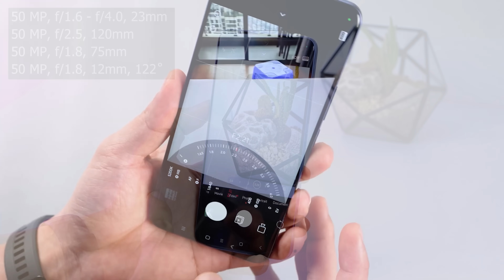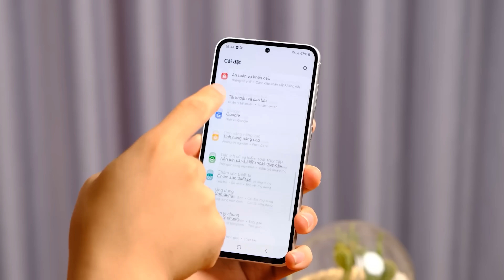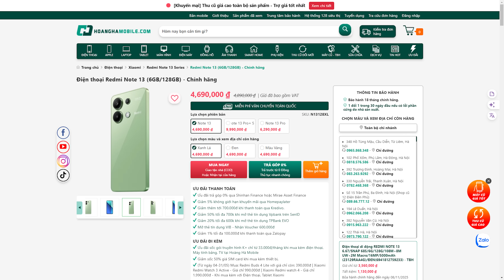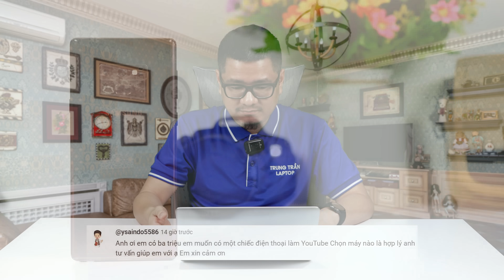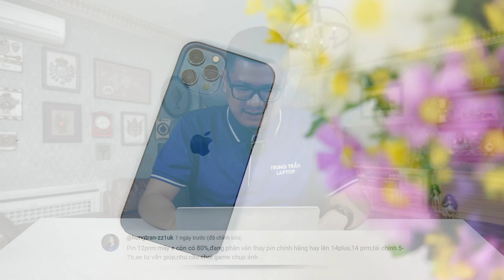Tư vấn điện thoại: Xiaomi 14 Ultra vừa ra đã GIẢM GIÁ SỐC!